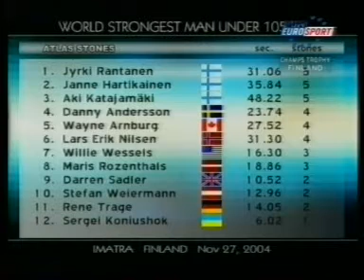WSM U105 2004 (Part4)